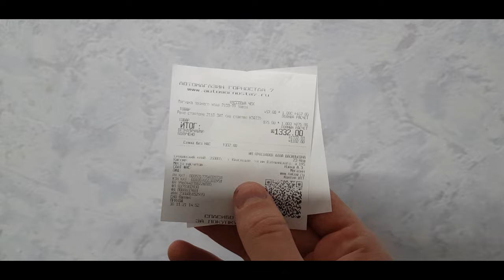✅ Исправление косяков за горе мастерами. ✅ Ремонт стартера, и замена сцепления на ВАЗ 2111.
Партнер выпуска.